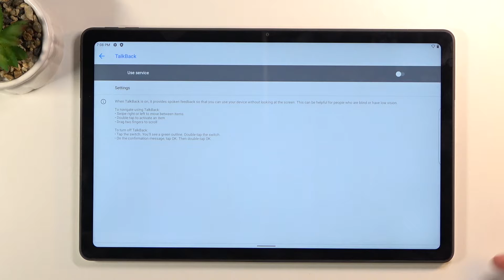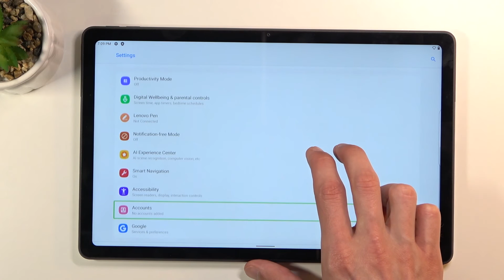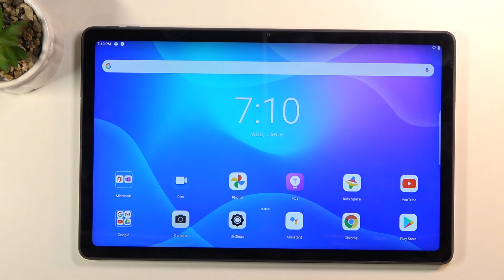How to Enable Talkback in Lenovo Tab P11 – Screen Reader Mode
Find out more information about Lenovo Tab P11:
Hi there! Have you ever been wondering how you can enable talkback on your Lenovo Tab P11? In today's video we're going to show you how you can easily enable talkback feature on your Lenovo Tab P11 just in a couple of simple steps. This mode is used mostly by people with vision problems cause it works the way that it reads text on your screen. So if you wish to learn how you can enable talkback on your Lenovo Tab P11, all you need to do is just watch this short video to the end, follow the instructions described by our specialist and try to perform this operation yourself on your Lenovo Tab P11.

How to turn on Talkback mode in Lenovo Tab P11? How to use Talkback in Lenovo Tab P11? How to enable Talkback in Lenovo Tab P11? How to exit Talkback in Lenovo Tab P11? How to quit Talkback in Lenovo Tab P11?